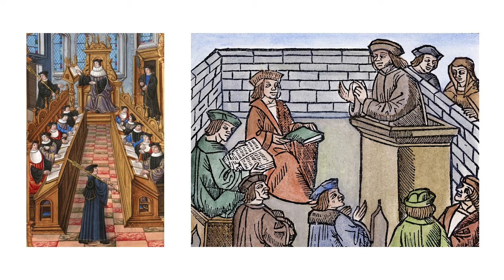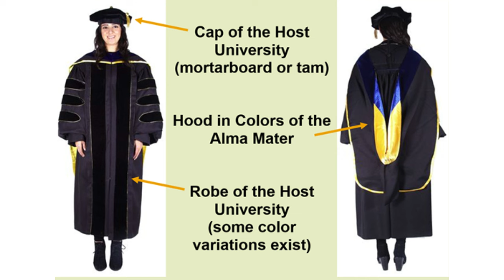උපාධි ඇඳුමේ කතාව | Why we wear gown and cap in graduation day ? | History of academic dress.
0:00 Maths Crew Publications
0:23 Why we wear gown and cap in graduation day ?

Good Bye!